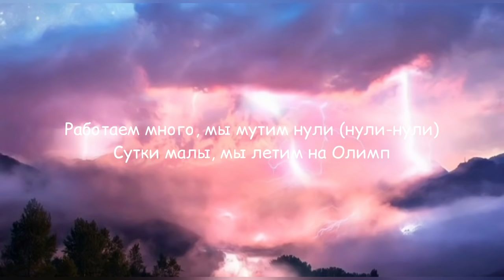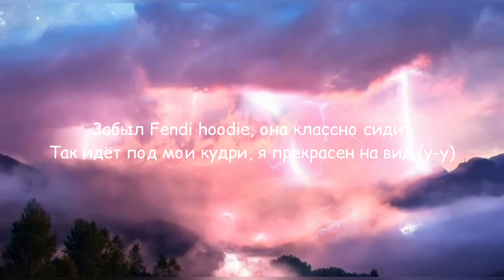Rakhim- Fendi (Lyrics) текст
Hi everyone!